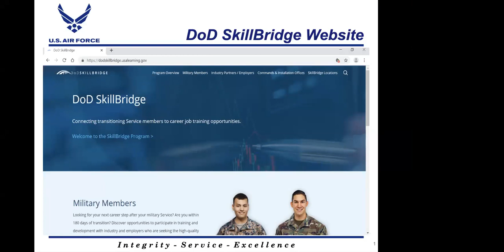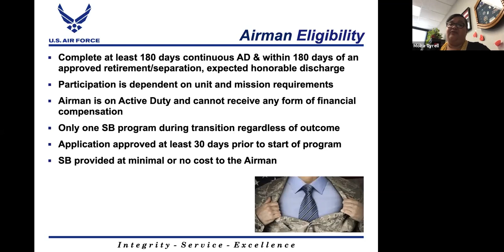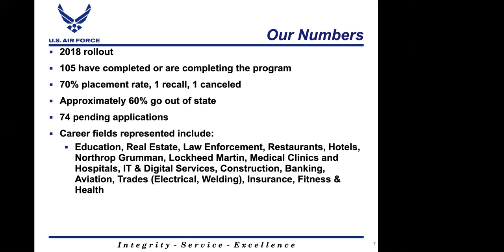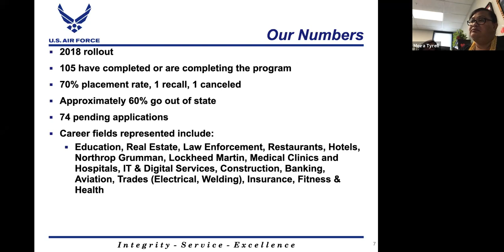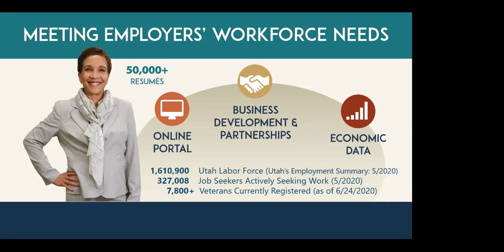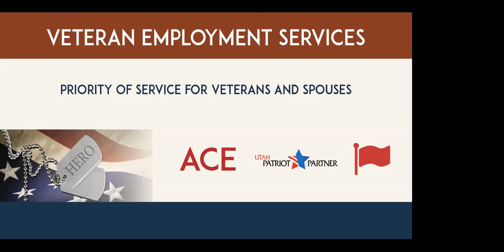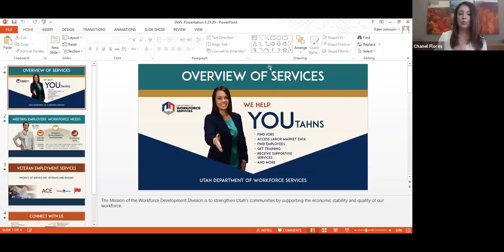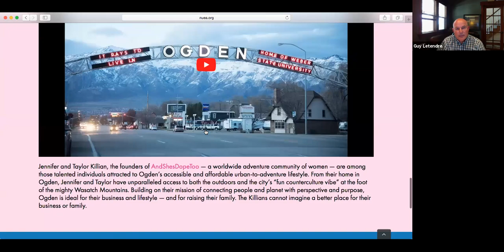Department of Defense SkillBridge Program Information Webinar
Learn more about programs that connect industry with service members and veterans to provide career opportunities by watching this webinar with Chanel Flores, Aerospace and Defense Industry director at the Utah Governor’s Office of Economic Development.